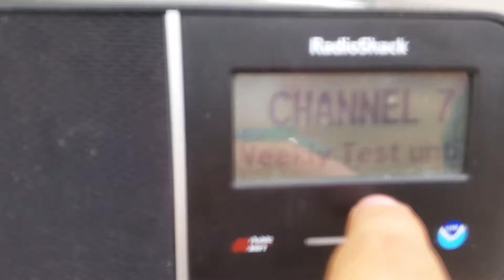EAS#383-NWR-Required Weekly Test-KWO37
EAS#383
Transmitter: KWO37 (NWS Los Angeles/Oxnard)